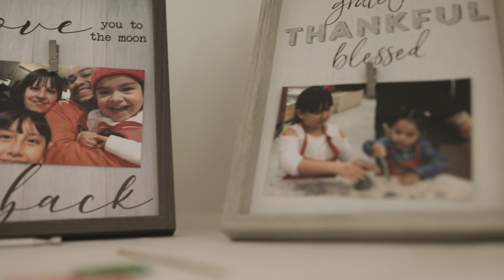Marlene's XV Highlight video || Salem, Or.